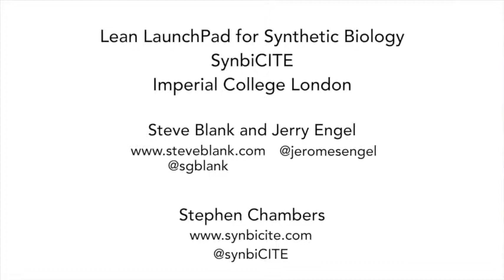BBSRC PIPS SYNBICITE LLP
Matthew Haines & Geoff Baldwin talk about the BBSRC Professional Internships for PhD students (PIPS) and Lean LaunchPad Programmes